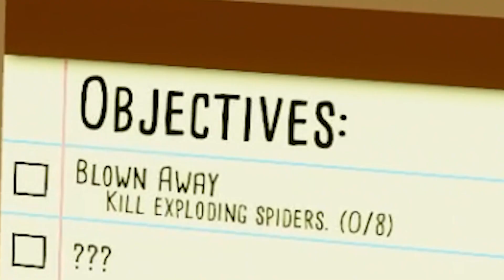Realistic Pest Control | Kill It With Fire VR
I bet that Flamingo hasn't been paid royalties...

Subcrab if Scott Michael

Let's get some record profits!